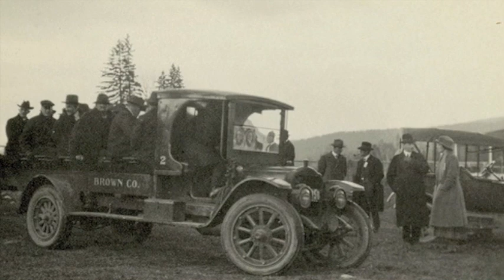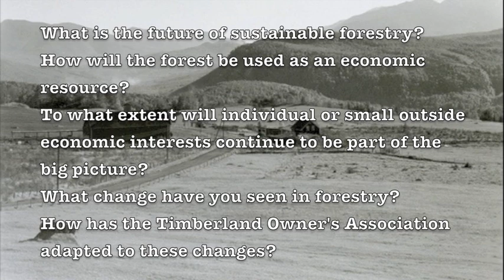The Life and Times of WR Brown Part 2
The second part of a short film documenting the life and industry of William Robinson Brown, a prominent New Hampshire businessman and conservationist during the Industrial Revolution. (2 of 2)